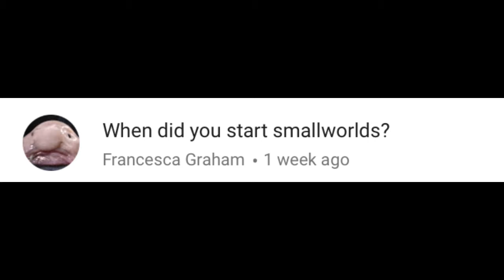FAQ FRIDAY #2 MY DOG! || SMALLWORLDS